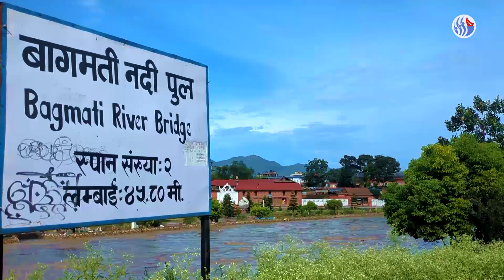सामान्य वर्षा पनि धान्दैन संघीय राजधानी | Kathmandu Struggles to Handle Even Moderate Rainfall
सामान्य वर्षा पनि धान्दैन संघीय राजधानी

पानी पर्नेबित्तिकै तीनकुने, माइतीघर मण्डल लगायतका सडक जलमग्न हुन्छन्। तीनकुनेमा त पानीको सतह बढेर एक फिटदेखि डेढ फिटसम्म पुग्ने गर्छ, त्यसपछि सडक डिभिजन काठमाडौंका कर्मचारी जेट मेसिन बोकेर पानी परिरहेकै बेला पनि पानी फाल्न थाल्छन्।